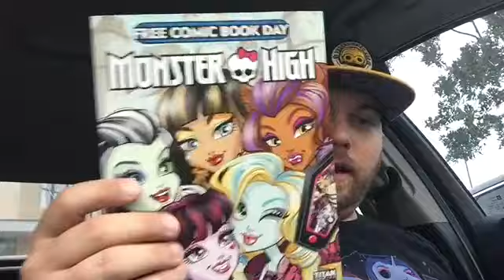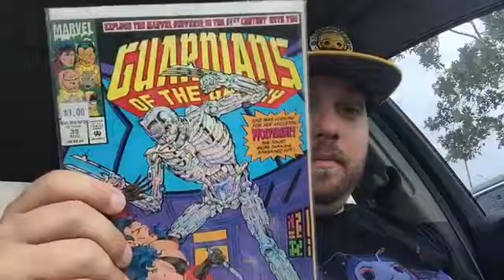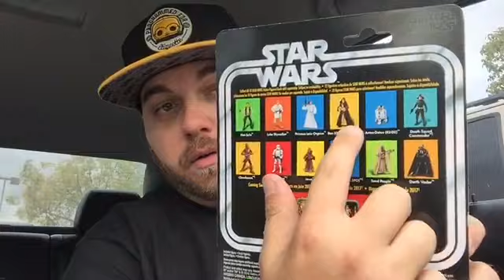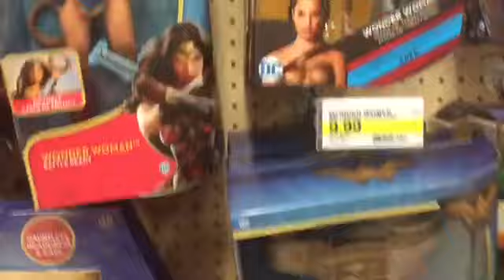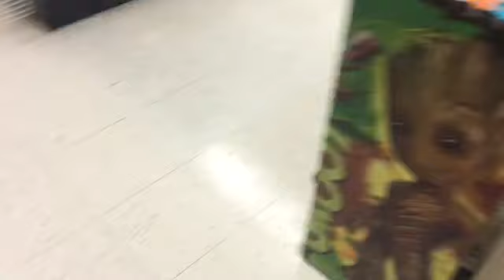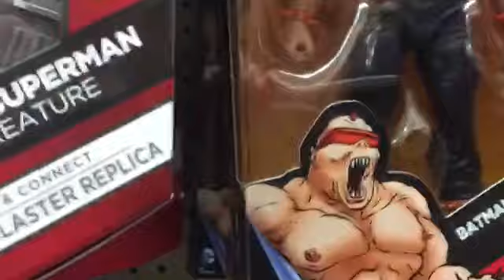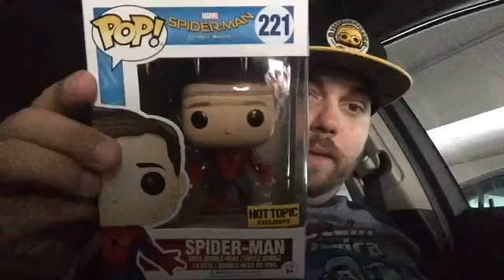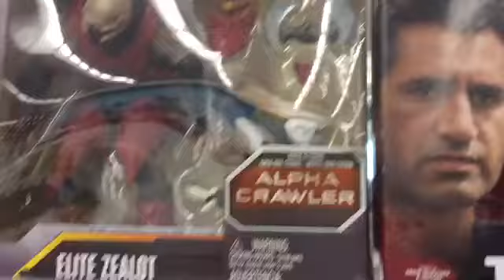Toy-hunt #6...FCBD, Marvel Legends, Funkos, Star Wars 40th anniversary & Wold of Nintendo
My newest hunt video. A 2 day hunt that started out with FCBD, or Free Comic Book Day and got some much desired Marvel Legends and some Black Series 40th Anniversary figures. Also got some new Homecoming Funko Pops! I met a really cool fellow collector and we chatted forever about toys and comics and movies and everything. Super awesome guy. Good luck and good hunting!